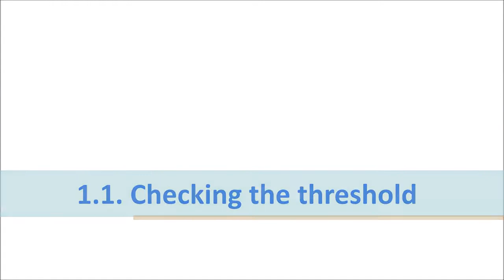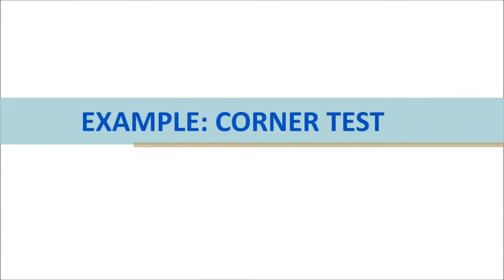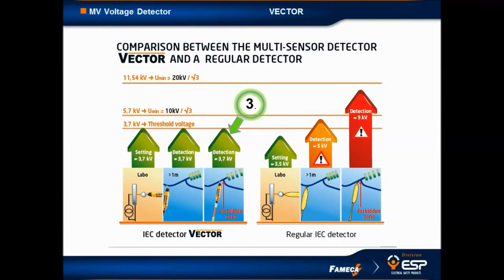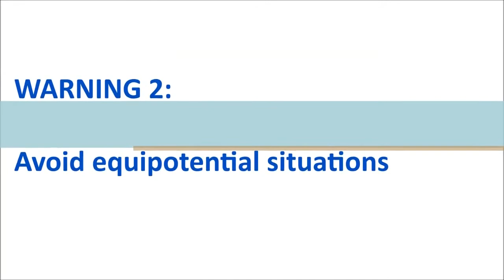FAMECA MV Voltage Detector VECTOR OHL + Substation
בודק העדר מתח VEC